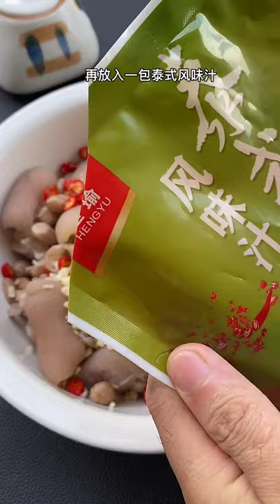Cooking pork fish chicken noodles etc. Chinese cooking styles and methods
cooking fried chicken
cooking history
cooking hot dogs
cooking halibut
cooking hawaiian style
cooking healthy
cooking with h&m
cooking in prison
cooking in the forest
cooking ideas
cooking in the kitchen
cooking idol
cooking in nature
cooking king crab
cooking king crab legs
cooking korean food
cooking keto with kristie
cooking lobster
cooking live crab
cooking lobster tails
cooking lamb
cooking lamb chops
cooking lessons
cooking lentils
cooking liver
mom cooking vs me
mom cooking tiktok
mom cooking challenge
mom cooking and me tik tok
cooking noodles
cooking no talking
cooking network
cooking nothing
cooking outside
cooking on a rock
cooking oxtails
cooking pork chops
cooking pasta
cooking pumpkin
cooking potatoes
cooking pork belly
cooking pizza
cooking quinoa
cooking quail
cooking quail eggs
cooking queen
cooking quesadilla
cooking quinoa in instant pot
cooking quest
cooking quick meals
cookin soul q
weber q cooking
weber baby q cooking
cooking recipes
cooking rice
cooking ribs in the oven
cooking ribs
cooking rabbit
cooking ramen
cooking ribeye steak
cooking rice in instant pot
cooking simulator
cooking steak
cooking show
cooking salmon
cooking shrimp
cooking turkey
cooking toy
cooking up a storm
cooking up something good mac demarco
cooking utensils
cooking underground
cooking videos desserts
cooking vlog
cooking vegetables
cooking videos food network
cooking videos cake
cooking venison
cooking x kenshin
cooking xplora
cooking xp farm
cooking xp
cooking x stranger things
cooking xbox game
cooking xxl
cooking xp osrs
cooking youtubers
cooking yams
cooking yellowfin tuna
cooking yellow squash
cooking youtube channels
cooking yummy
cooking yellow rice
cooking ytp
cooking zucchini
cooking zucchini noodles
cooking zebra
cooking zelda
cooking zucchini and squash
cooking zach choi
cooking zucchini on the grill